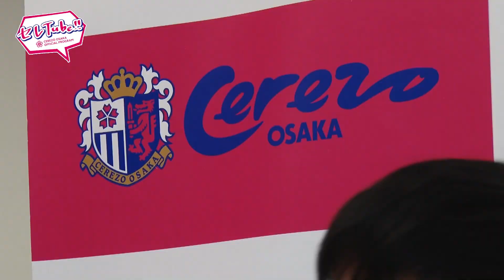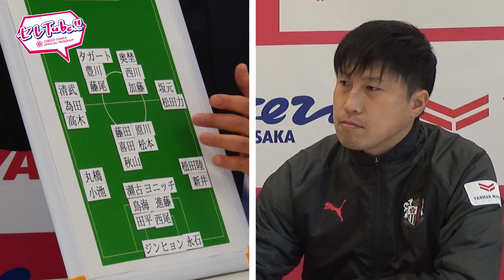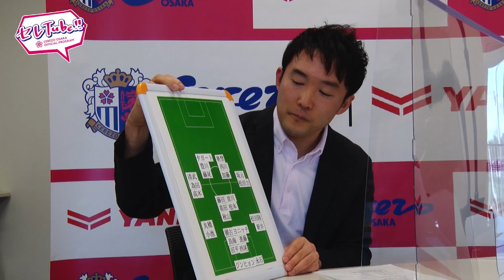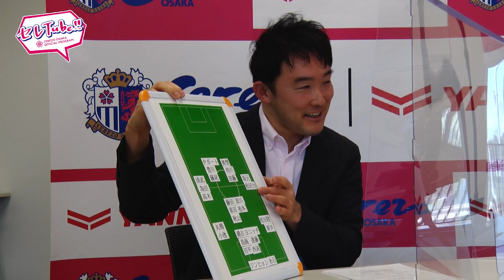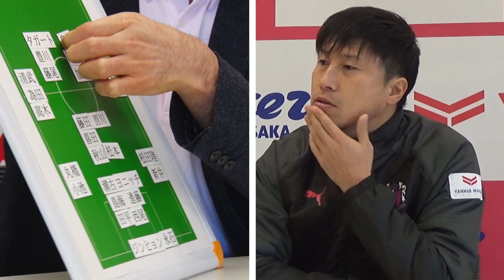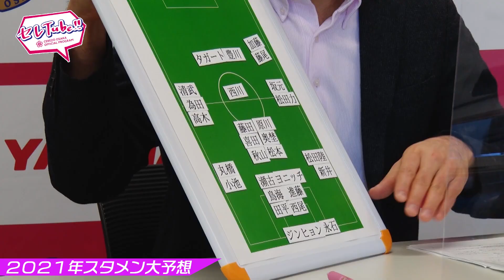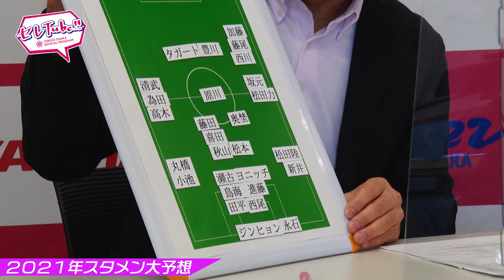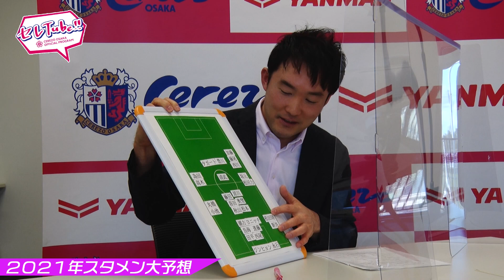【第101回セレTube！！】2021年1月12日｜セレッソ大阪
第101回目の「セレTube！！」は、
どこよりも早い！セレッソ大阪2021シーズン大予想座談会🙌
小田尚史記者と、かつてレヴィー・クルピ新監督のもとでキャプテンも務めた藤本康太アンバサダーが2021シーズンを熱く語ります❗